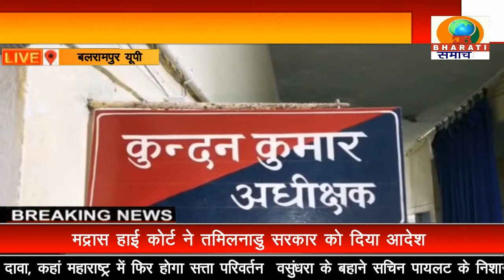बलरामपुर: कारागार मंत्री ने किया जिला कारागार का औचक निरीक्षण